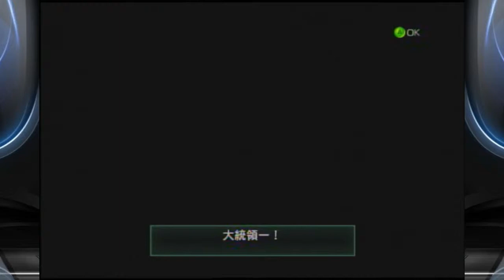Basement Quality - Metal Wolf Chaos (Part 12/17)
Nathan, Taha, and Pat fail to upgrade science.

Somehow these people got it in their heads that Michael Wilson somehow did this. Thanks Michael Wilson